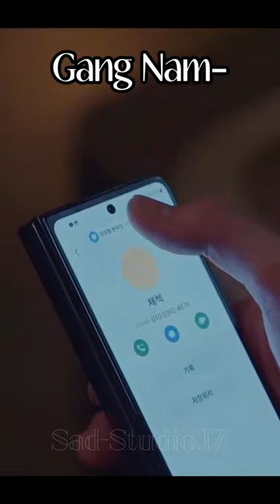See the Moment Nam-soon Broke Ryu Shi-oh's Heart...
Y'all, Ryu Shi-oh's reaction was even worse than I expected😭

Strong Girl Nam-soon Episode 13
Song: Traitor - Olivia Rodrigo